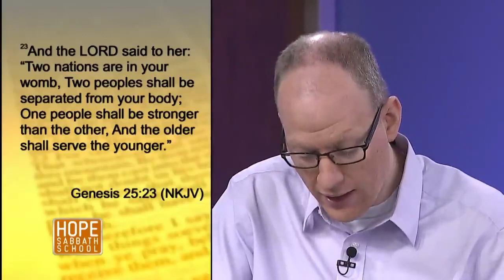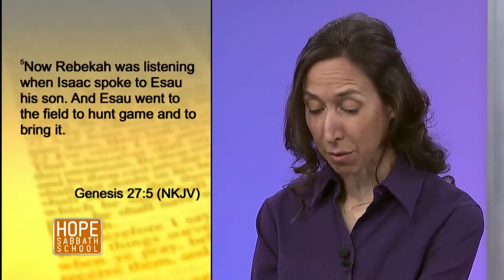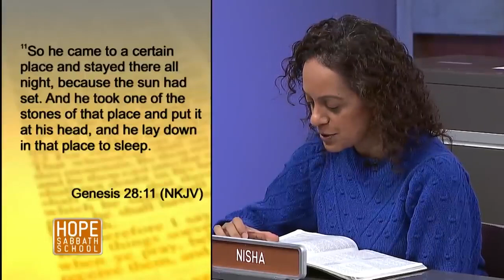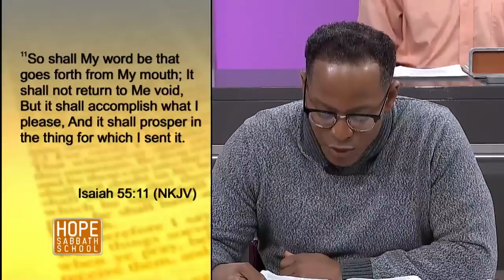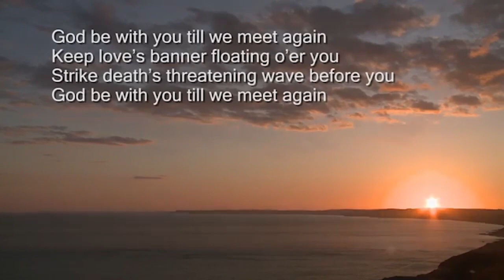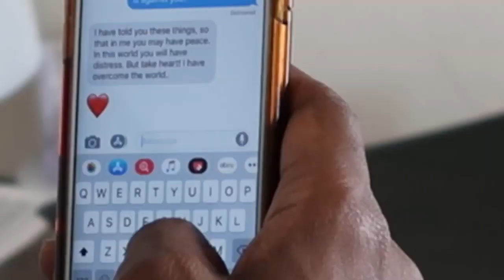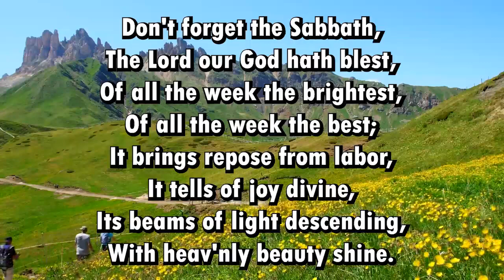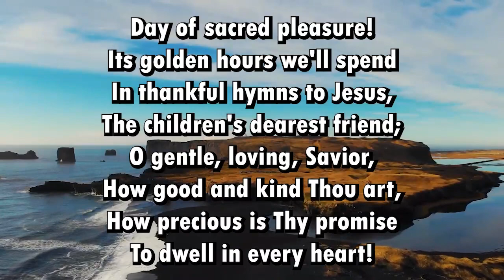BUC Sabbath Service 28th May 2022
The Speaker this Sabbath is Pastor Kirk Thomas

In this weeks mission story, Victoria didn't let retirement stop her from using her skills to help one of the most unreached people groups in society. Today her efforts are paying off and God is blessing her work in Sri Lanka.

We are in a series entitled “GENESIS”. This weeks Sabbath school is entitled “Jacob the Supplanter”.